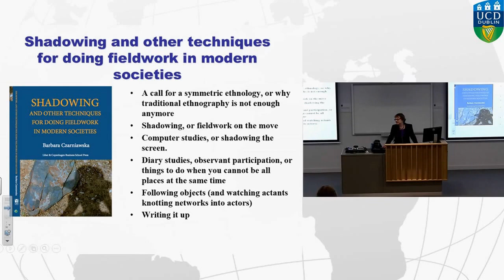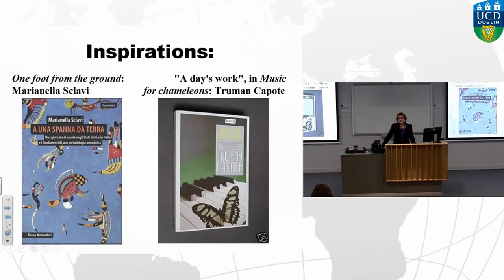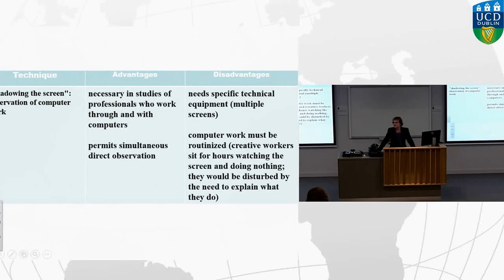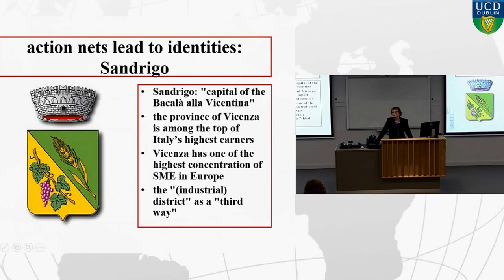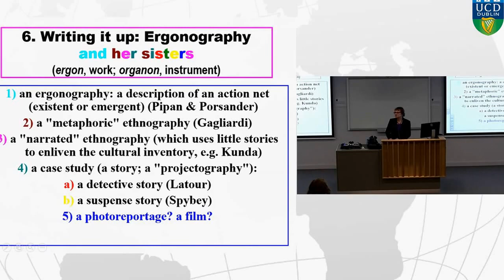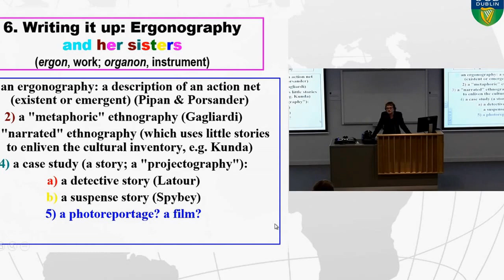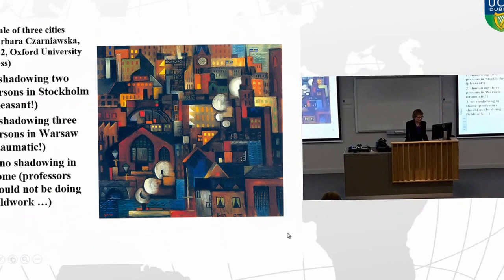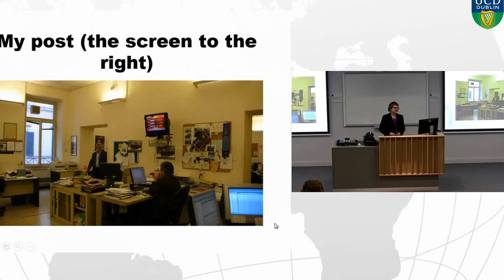Barbara Czarniawska Shadowing and other techniques for doing fieldwork in modern societies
Ethnography-inspired research methods have been of recent increasingly popular in management and organization studies. But fieldwork techniques, developed to perfection by anthropologists, are not always suitable for studying work in contemporary organizations. Contemporary organizing is global, virtual, and moving through space and time. New variations of old techniques need to be developed. This talk presents some of them.

Bio. Barbara Czarniawska is Torsten & Ragnar Söderberg Senior Professor of Management Studies at Gothenburg Research Institute, School of Business, Economics and Law at University of Gothenburg, Sweden. She takes a feminist and processual perspective on organizing, recently exploring connections between popular culture and practice of management, and the organization of the news production. She is interested in in techniques of fieldwork and in the application of narratology to organization studies.  Latest publications in English: Coping with Excess (ed. with Orvar Löfgren, 2013); Social Science Research From Field to Desk (2014), and A Theory of Organizing (second edition, 2014).